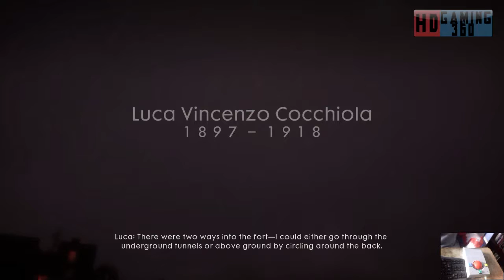Battlefield 1 Gameplay Walkthrough Part 34